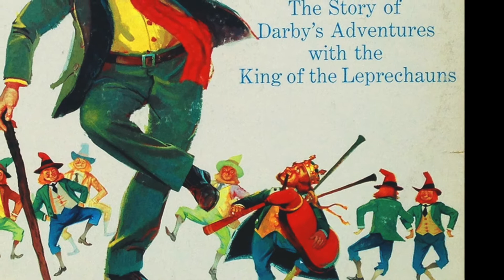Excerpt from Darby O'Gill LP